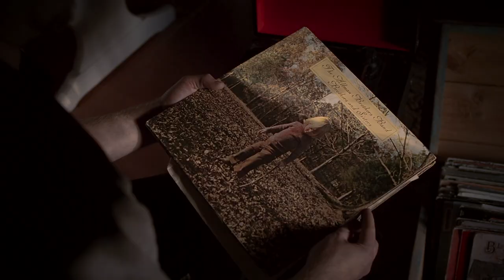Vieraat - Voi näitä päiviä (Virallinen musiikkivideo)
VIERAAT - VOI NÄITÄ PÄIVIÄ

Säv. Juho Ilkko
San. Sami Koppinen

Juho soitti, Sami lauloi
Äänitys : Juho Ilkko (kotona keväällä 2020)
Laulujen äänitys : Sami Koppinen (kotona kesällä 2020)
Miksaus : Juho Ilkko @ SoundKitchen
Masterointi : Jarno Alho @ Alho Audio Mastering

Musiikkivideo:
Kuvaus ja ohjaus : Aleksi Kastelli ja Salla Ikonen
Editointi : Aleksi Kastelli
Avustus : Tommi Hautala ja Antti Tuomaala